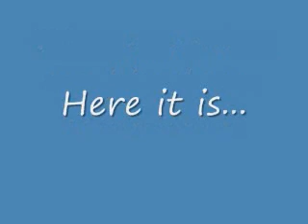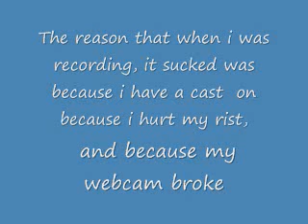Crown raiku giveaway(CLOSED)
DO NOT COMMENT, THIS CONTEST IS CLOSED
If you want this crown raiku...
then comment under this video
saying you want raiku
once you do
you will be enterd in a draw
to win this raiku
the winner will be picked on
October 23rd or 24th